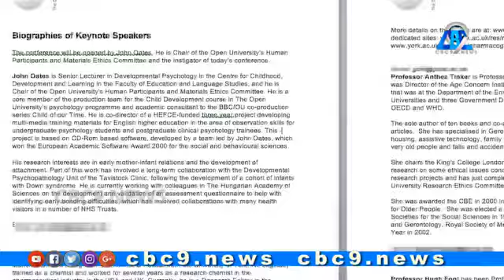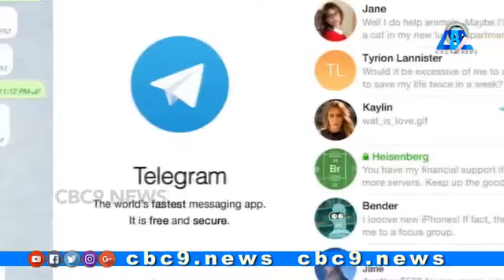WHAT'S APP IS CHINA TELEGRAM IS INDIA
SO PLEASE DOWNLOAD TELEGRAM PLEASE DELETE WHATS APP